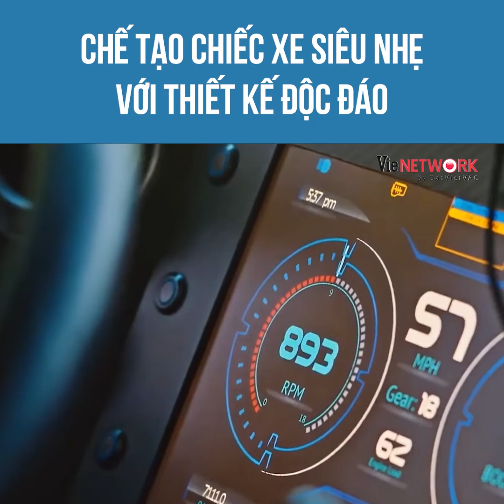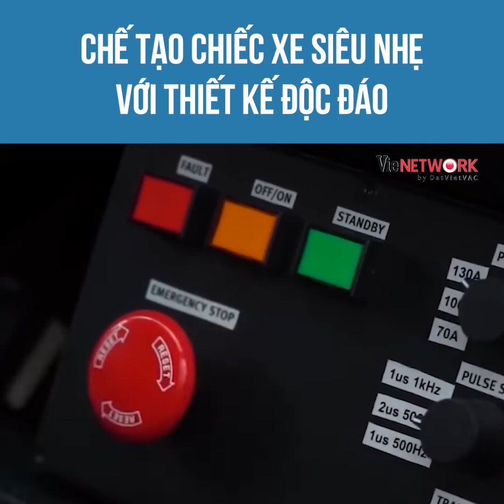Khám phá chiếc xe với thiết kế vô cùng độc đáo